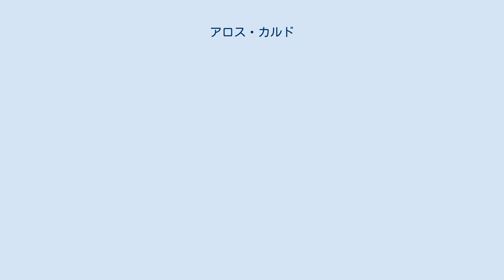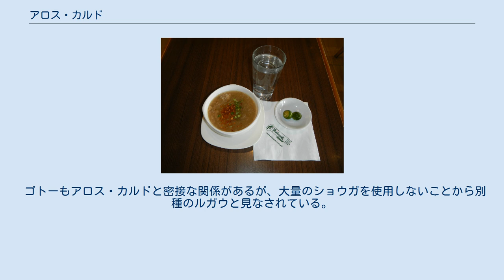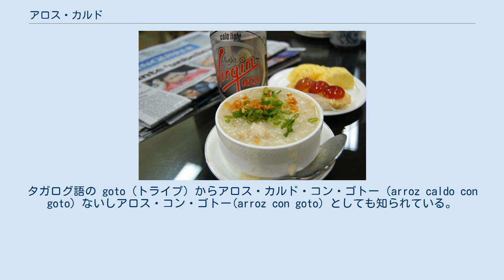アロス・カルド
アロス・カルド（Arroz caldo、Aroskaldoとも綴られる）はフィリピン料理のひとつで、鶏肉と米の粥である。
大量のショウガ、焙ったニンニク、スキャリオン（ネギ類の若い葉の部分）、固茹での卵、黒胡椒が添えられ、調味料にはカラマンシーや魚醤が共に用いられる。
大抵のレシピではベニバナが使用されており、料理が特徴的な黄色になる。
アロス・カルドはビサヤ地方ではポスパ (pospas）として知られているが、ポスパの材料は若干異なっている。
 アロス・カルドはルガウの一種である。
フィリピン文化のコンフォート・フードとされており、人気の朝食メニューである。
 名称はスペイン語の arroz （米）と caldo （ブイヨン）に由来している。
もともとは全ての種類の米粥（タガログ語：ルガウ）を指していたが、その後、鶏肉を使用し、生姜を大量に使った特定の種類の「ルガウ」を示すようになった。
 アロス・カルドはスペイン語の料理名だが、その起源は華僑によって持ち込まれた中華粥に由来している。
何世紀にもわたって、フィリピンの食材を使用して地元の好みに合うように変化してきた。
 『アロス・カルド』は一般的にカラマンシーと共に供される アロス・カルドには通常もち米（malagkit）を使用するが、うるち米を大量の水で煮ても作ることができる。
通常、鶏肉を最初に大量のショウガとともにブイヨンの中で煮る。
一度鶏肉を鍋から取り出し、身をほぐしてから米とともに再び鍋に戻す。
米は鍋に焦げ付かないように混ぜ続ける必要がある。
特徴的な黄色は kasubha（ベニバナ）の添加によるものである。
高価なバージョンではベニバナではなく、風味をさらに高めるためにサフランを使用することがある。
どちらも使えない場合にターメリックを使うこともある。
 アロス・カルドはそれぞれ1つの固茹で卵とともにここのボウルに取り分けられる。
トーストしたニンニク、刻んだスキャリオン、黒胡椒が添えられる。
食感と風味を強化するために砕いたチチャロン（カリカリに揚げた豚バラ肉）を加えることもある。
アロス・カルドは非常に香りが強いが、通常は味付けが非常に淡白なので、さまざまな調味料でさらに味付けをする必要がある。
もっとも一般的な調味料はカラマンシーと魚醤（patis）である。
カラマンシーの代わりにライムが使われることもある。
 アロス・カルドはフィリピン料理においてコンフォート・フードと見なされている。
通常、朝食、寒い時期、雨天時や、病気や寝たきりの人に食べられている。
冷えると固まるので温かくか、熱くして食べられる。
再加熱時には少量の水を加える必要がある。
 フィリピン航空のアロス・カルドはコラソン・アキノ大統領のお気に入りとして知られている。
 ベニバナを使用しないセブのビサヤ・チキン・ポスパ ビサヤ地方では、塩味のルガウは「ポスパ」（pospas）として知られている。
チキン・ポスパはアロス・カルドの直接の同等物と見なされている。
しかしながら、アロス・カルドとは異なり、ポスパでは伝統的にベニバナは使われない。
 アロス・カルドの珍しい変種としてはカエルの脚を用いたアロス・カルドン・パラカ（arroz caldong palaka、palaka はタガログ語で「カエル」）がある。
非伝統的な変種としては、肉お代わりにキノコや豆腐を使用する、ヴィーガン版がある 。
 ゴトーもアロス・カルドと密接な関係があるが、大量のショウガを使用しないことから別種のルガウと見なされている。
アロス・カルドと同じように調理されるが、非常に柔らかくなるまで何時間も茹でた牛のトライプを使用する。
タガログ語の goto（トライプ）からアロス・カルド・コン・ゴトー（arroz caldo con goto）ないしアロス・コン・ゴトー(arroz con goto）としても知られている。